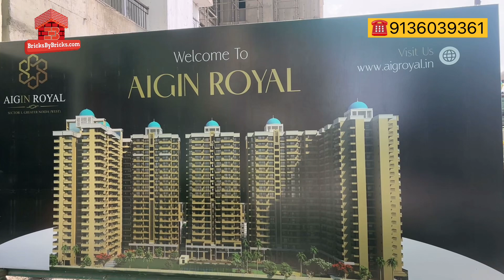Aigin Royal | Under construction Project with Fully Myone Construction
AIGIN Royal in Greater Noida West is a ready-to-move housing society. It offers apartments in varied budget range. These units are a perfect combination of comfort and style, specifically designed to suit your requirements and conveniences. There are 2BHK and 3BHK apartments available in this project. This housing society is now ready to be called home as families have started moving in. Check out some of the features of AIGIN Royal housing society:

*AIGIN Royal Greater Noida West has 7 towers, with 20 floors each and 755 units on offer.